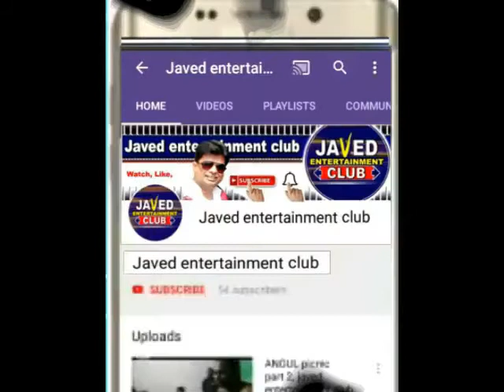TRACTOR VIDEO/FUNNY VIDEO/COMEDY VIDEO/JAVED ENTERTAINMENT CLUB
TRACTOR VIDEO/FUNNY VIDEO/COMEDY VIDEO/JAVED ENTERTAINMENT CLUB/TEKTOR GADDHE ME GIRGAYA/ VIRUL VIDEO/DHAKKA MAAR RE BHAI/ODIA COMEDY VIDEO/SAMBALPURI COMEDY VIDEO/